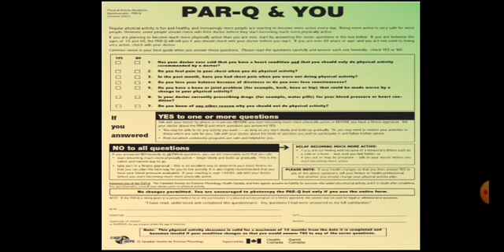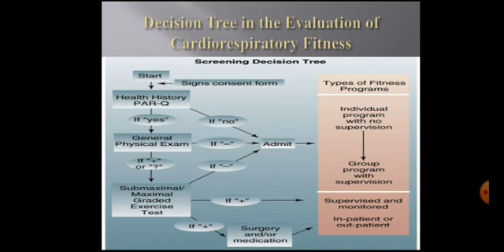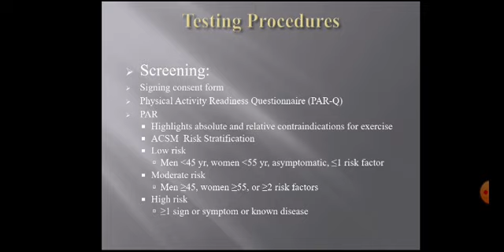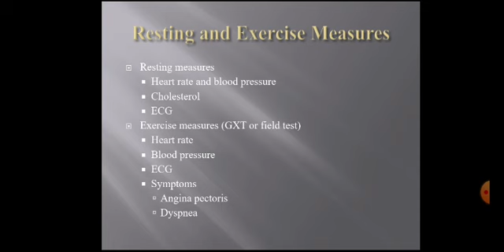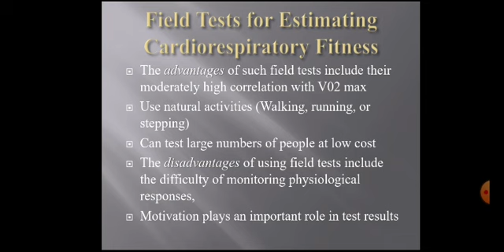Work tests to evaluate Cardiorespiratory fitness Part 1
Physiology of Health and Fitness.
Exercise Physiology